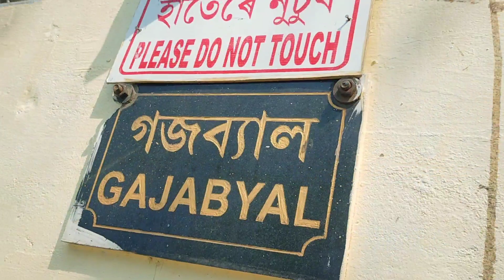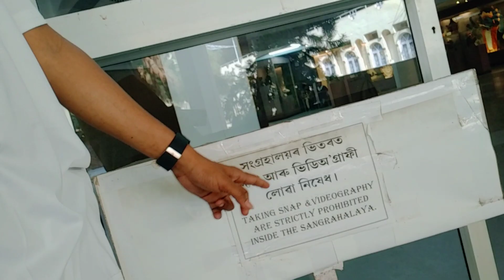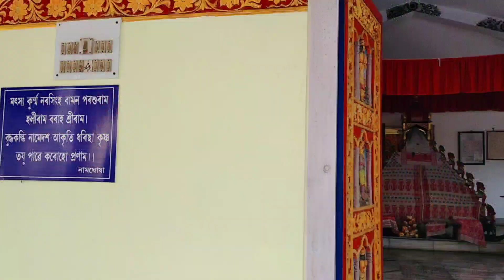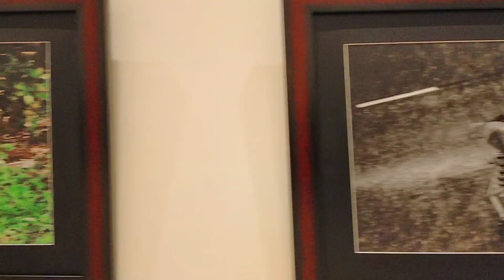Anniversary special vedio | SankarDav kalakhetra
Shankar dav kalakhetra vloging vedio
kalakhetra vedio

song - Bukur ful